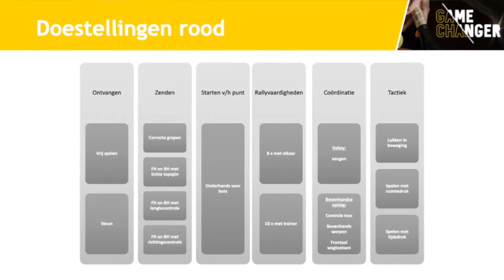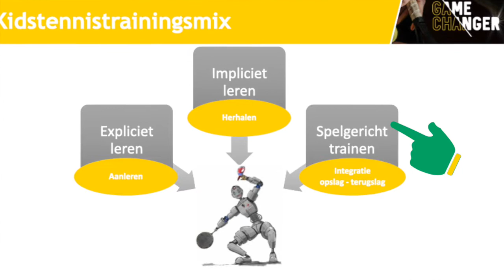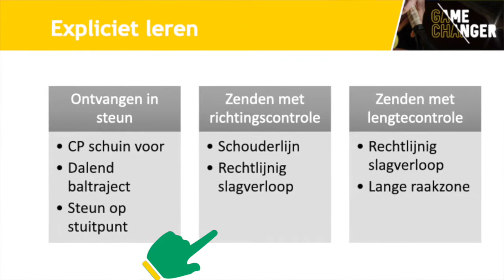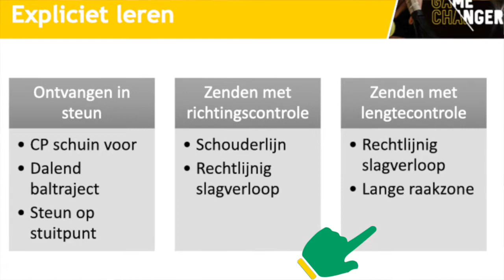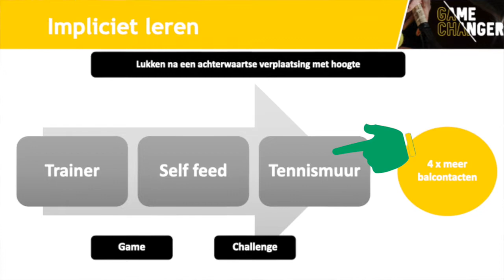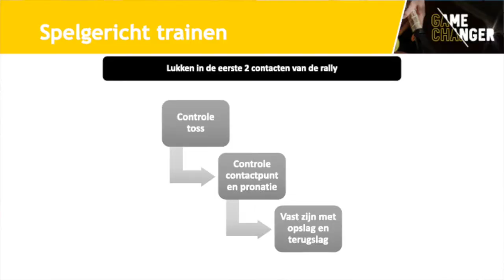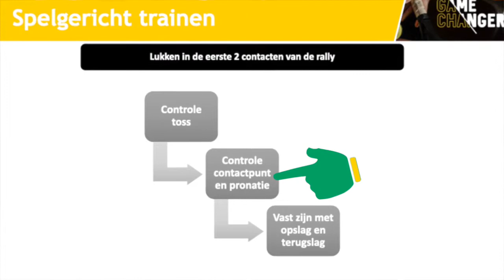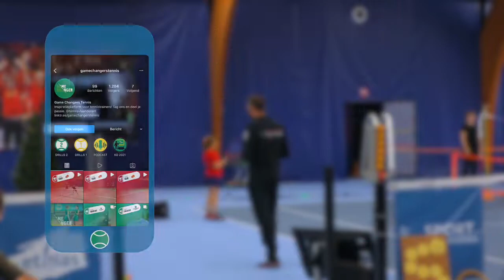Kaderdagen 2021: Nick Vets - Een kidstennismix in rood